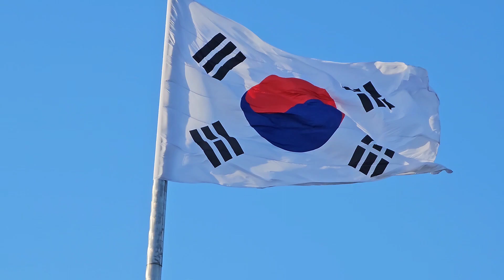제니와산책(구리코스모스공원) 2023.06.03 토요일